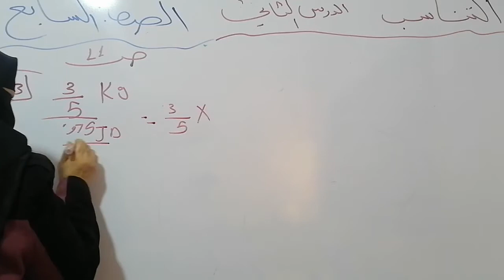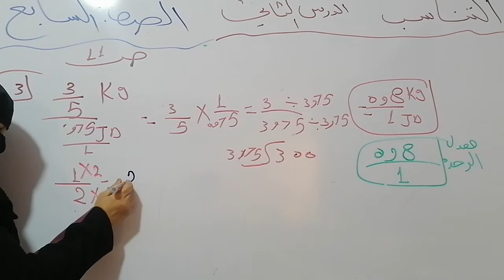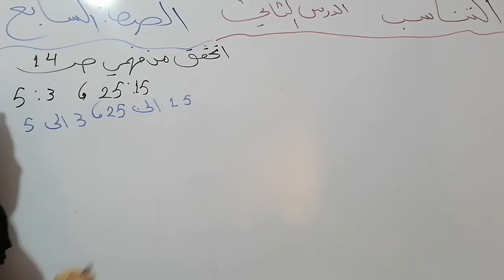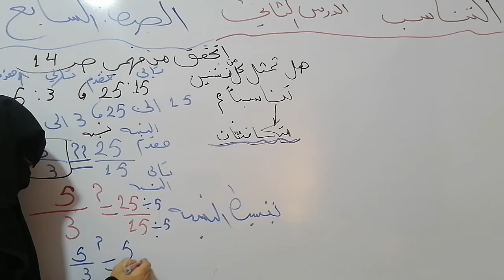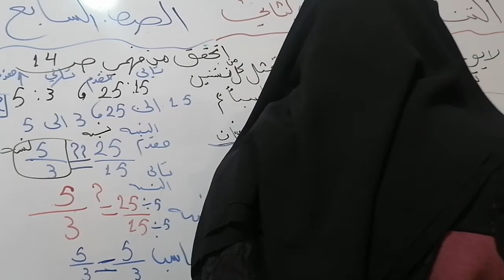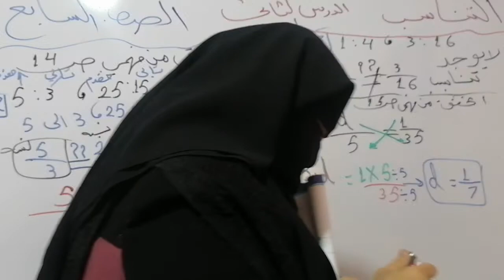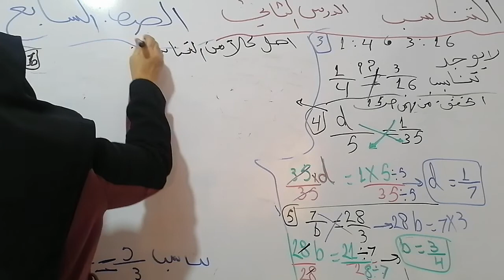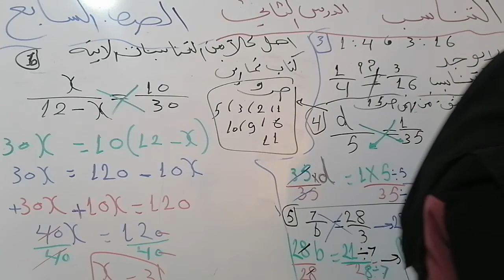الصف السابع.. رياضيات.. درس التناسب. فرع حكما